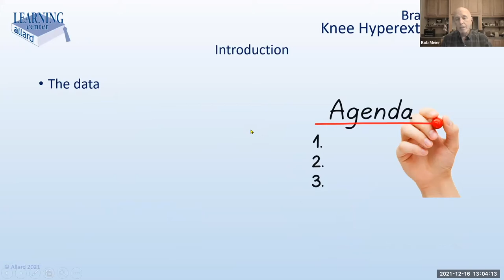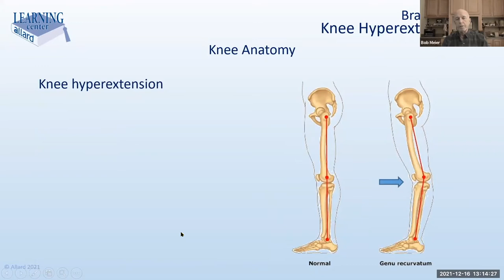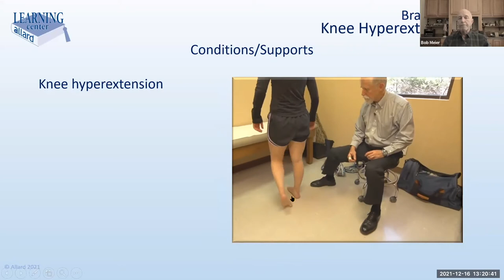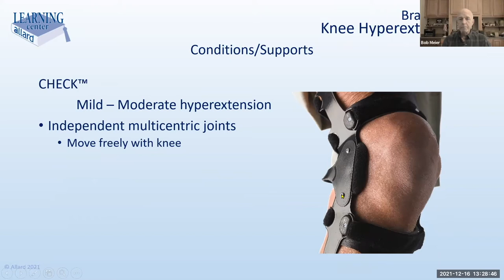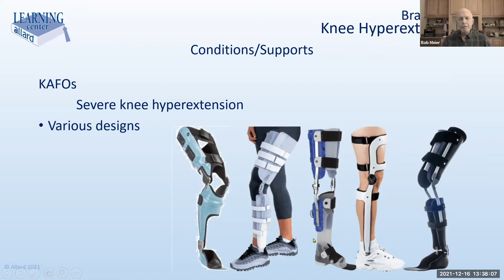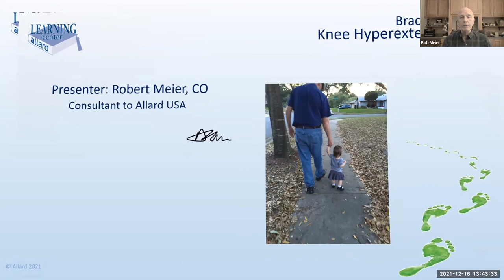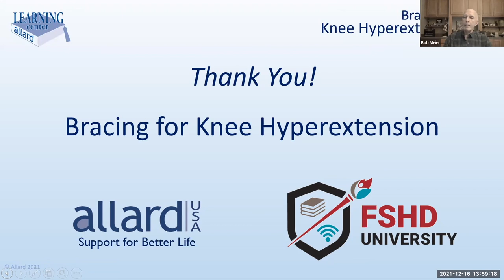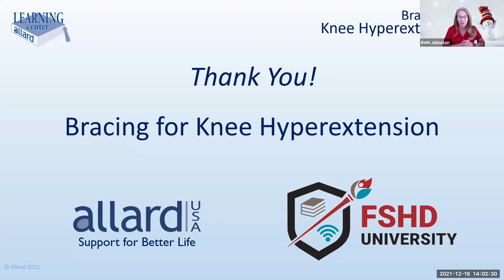Orthotics for Knee Hyperextension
Bob Meier, certified orthotist, presents on a topic that is not uncommon in people with FSHD: knee hyperextension. During walking, certain muscles are activated so that the human knee never even reaches full or terminal extension. This mechanism protects the largest ligament in the knee which acts as a back-up to stabilize against knee hyperextension. With any neuromuscular condition that interferes with those muscles, the potential exists for someone to develop knee hyperextension. This program will look at various means of minimizing the occurrence of, or controlling the condition once it exists. Those options can include just an Ankle Foot Orthosis (AFO), just a hyperextension Knee Orthosis (KO) or a combination of both, a Knee Ankle Foot Orthosis (KAFO).

Bob has been active in the fields of orthotics, therapeutic exercise and biomechanics since 1978, and has been conducting education programs since 1982.  His special interest is in applied closed chain biomechanics and muscle function.  He has taught numerous courses across North America, Europe and Australia on gait assessment, rehabilitation and orthotics.  He holds six patents involving orthotics and applied biomechanics for spine and lower extremity applications.

Please note that the FSHD Society does not give medical advice or endorse any products or services discussed in our educational programs. You should consult your own medical provider about any treatments and interventions.